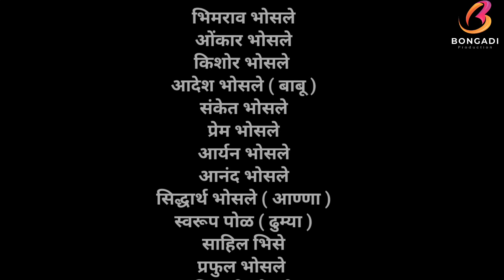kHAIS part-4 |ओमड्याला झपाटलं | Marathi comedy video| Marathi series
Copyright Disclaimer Under Section 107 of the Copyright Act 1976, allowance is made for "fair use" for purposes such as criticism, comment, news reporting teaching scholarship and research. fair use is a use permitted by copyright statute that might otherwise be infringing.

🎬बोंगाडी प्रॉडकशन प्रस्तुत🎬

     दिग्दर्शक
आशिष भोसले
अर्जुन भोसले

कलाकार

भिमराव भोसले
ओंकार भोसले
किशोर भोसले
आदेश भोसले ( बाबू )
संकेत भोसले
प्रेम भोसले
आर्यन भोसले
आनंद भोसले
सिद्धार्थ भोसले ( आण्णा )
स्वरूप पोळ ( ढुम्या )
साहिल भिसे
प्रफुल भोसले
शिवानी भोसले
निकिता भोसले
स्नेहा भोसले